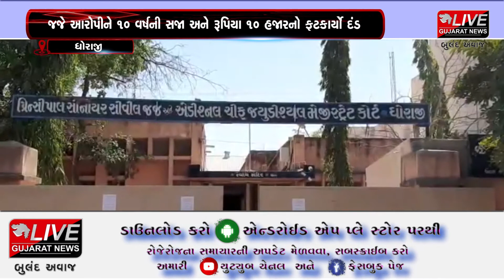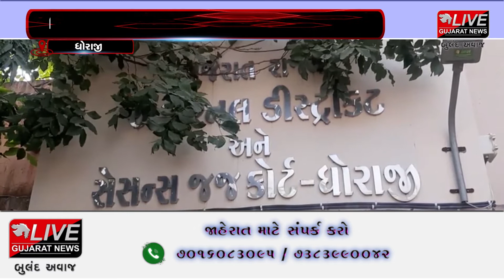ધોરાજી : સેસન્સ કોર્ટે બળાત્કારના કેસમાં ફટકારી 10 વર્ષની સજા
ધોરાજી સ્થિત  આઇસીઆઇસીઆઇ બેંકના ભૂતપૂર્વ કર્મચારી સામે ભૂતપૂર્વ કર્મચારીએ કરેલ બળાત્કારના કેસમાં આરોપીને 10 વર્ષ કેદની સજા કોર્ટે શુક્રવારે ફટકારી હતી.આ ઉપરાંત ૧૦ હજાર રૂપિયાનો પણ દંડ ફટકાર્યો હતો